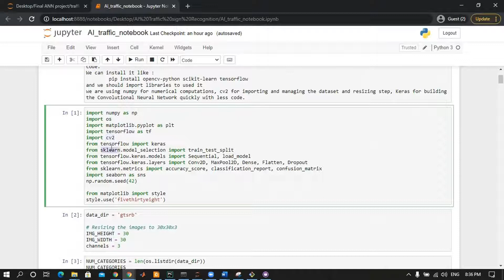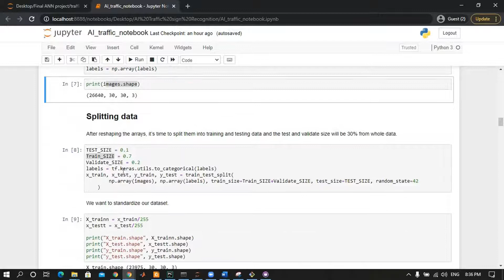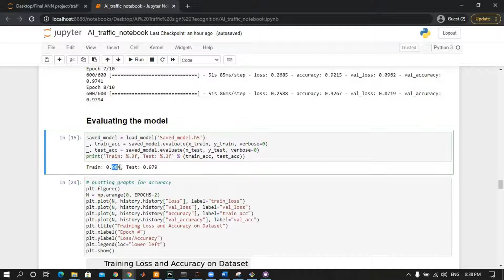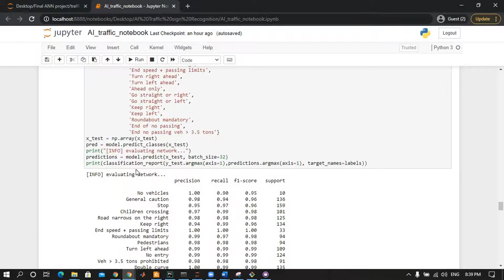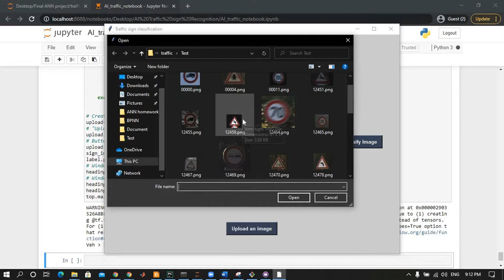AI Traffic sign Recognition using CNN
This is my implementation of Traffic Sign Recognition Project deep neural networks and convolutional neural networks to classify traffic signs. You will train a model so it can decode traffic signs from natural images by using the German Traffic Sign Dataset. After the model is trained, you will then test your model program on new images of traffic signs you find on the GUI pictures of traffic signs you find locally!